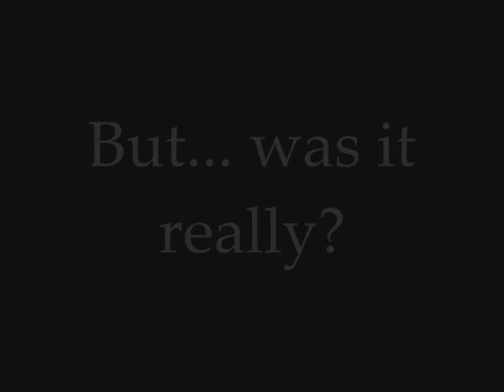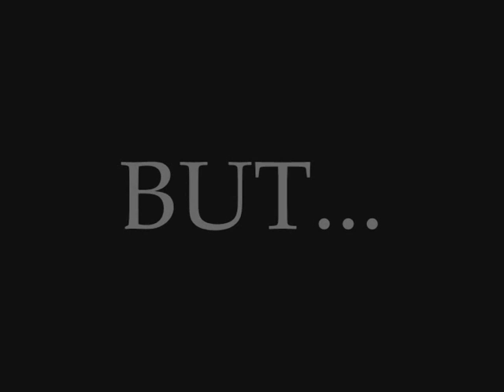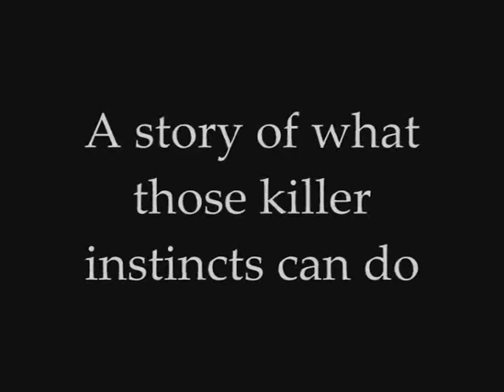Killer Instincts by Ginny Weasley Potter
Video is made by lunaselenia for Ginny Weasley Potter an her fan fiction Killer Instincts.